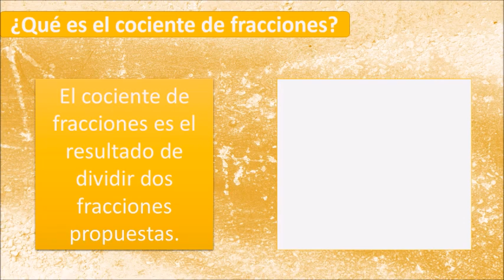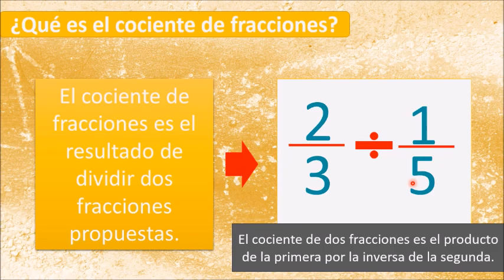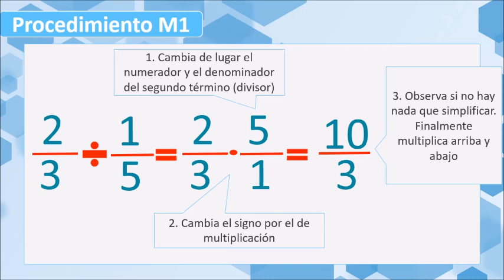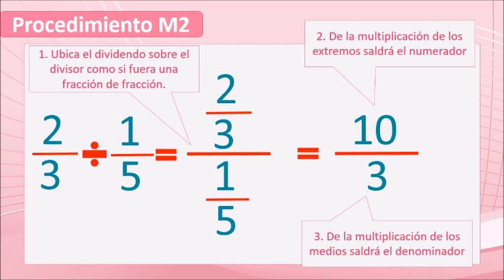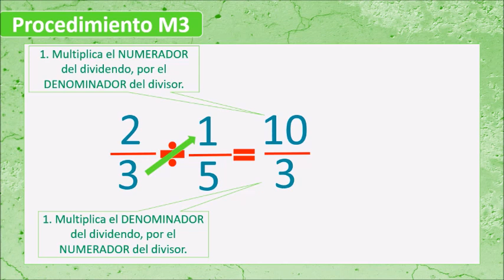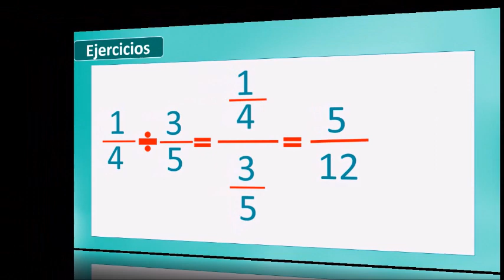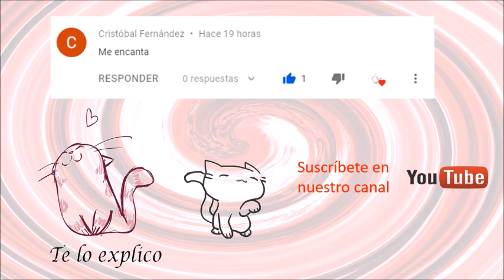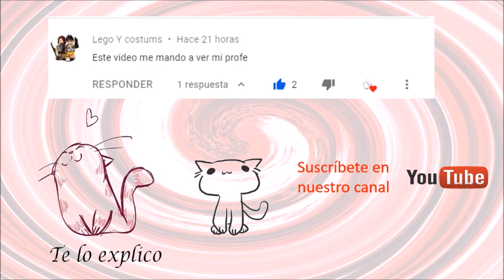COCIENTE DE FRACCIONES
¿Qué es el cociente de fracciones?
Procedimiento Método 1
Procedimiento Método 2
Ejercicios